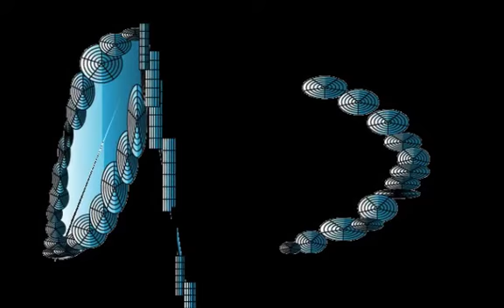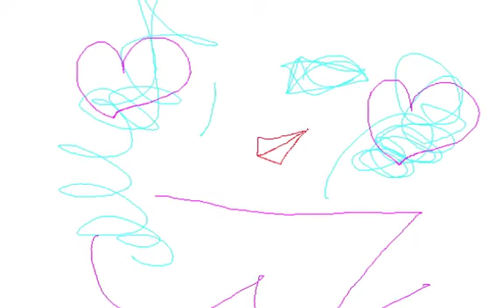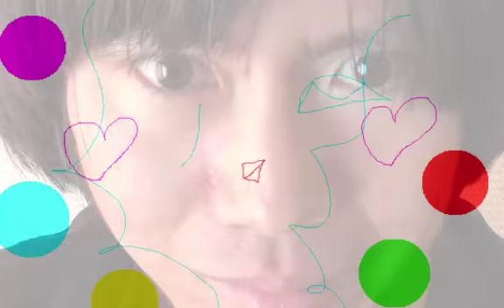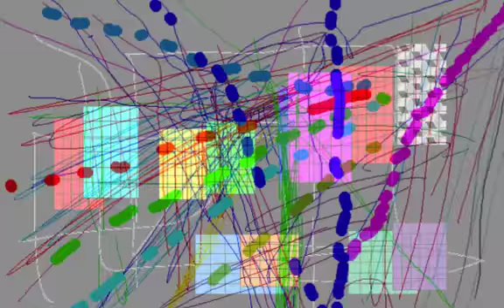SHADOW PERSPECTIVE/Graphic Design and Music and Movie By Yoshikazu Oshiro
SHADOW PERSPECTIVE VIRTUAL FRACTAL

Music/Composition/Performance/Arrange/Produce/Graphic/Design/Yoshikazu Oshiro
Painter/Graphic Designer/Musician/Poet/Photographer/Dancer/Critic/Multimedia Artist/Yoshikazu Oshiro